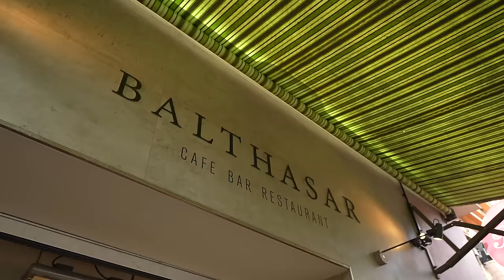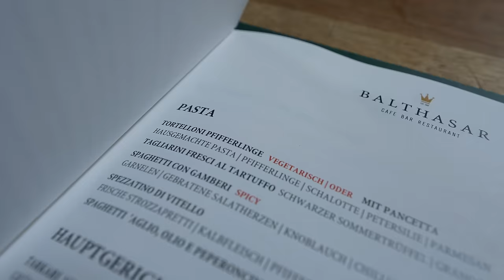Dieser Rapper zeigt mir sein LIEBLINGS RESTAURANT in Köln 🇩🇪